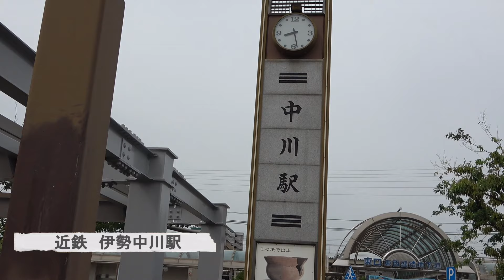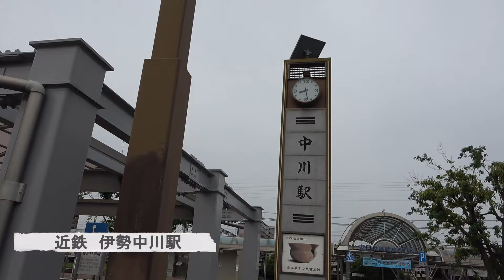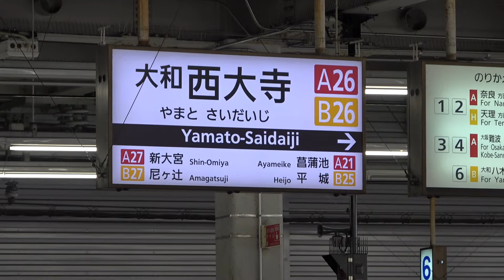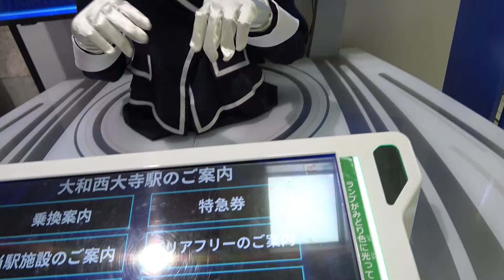【撮り鉄・駅】ずっと過密ダイヤ！！近鉄ファンの聖地！？大和西大寺駅(前半構内編)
今回の動画は近鉄の撮り鉄さんには聖地のような場所！近鉄大和西大寺駅の紹介になります。

0:00 オープニング
1:56 近鉄特急３並びin伊勢中川
3:45 大和西大寺到着
4:20 大和西大寺駅　京都・橿原神宮前方面側より撮影
10:08 大和西大寺　大阪難波・京都方面側より撮影
14:05 大和西大寺駅　京都・橿原神宮前方面側より撮影２
17:30 ロボット
18:53 展望デッキ